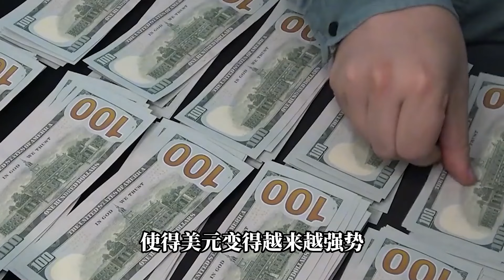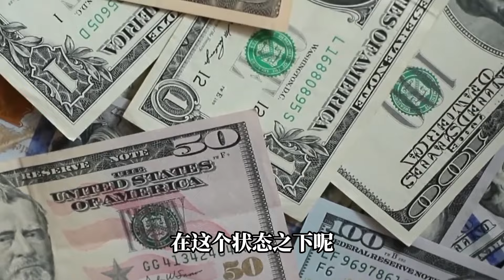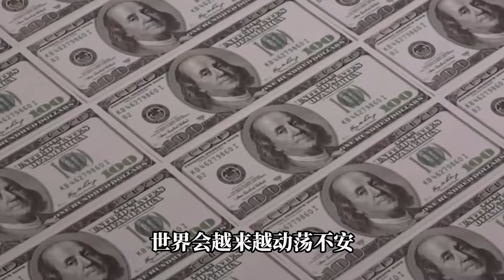金价涨到历史最高，有金店突破750元1克，两大原因使黄金还会再涨